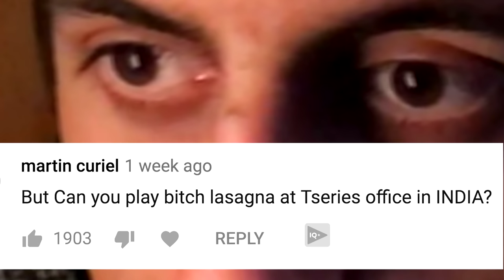I went to INDIA at T-Series HQ just to play this song...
I played "Bitch Lasagna" in front of T-Series main office in India. I am doing my best to try to saving PewDiePie.  Do your part!

Big thanks to Michael Nunley, Alfornso Garcia, Sebastian Valdivieso, Alexis Girardin, DrakinGP, Kimemaru, Froment Christophe, Art Hernandez, Edward, Loic, Bobby Fuhrman, Thomas Reid, Eelke de Groot, Thomas Lindae, Colin Cowe, Alex Ramos and to all my patrons for supporting me.

My NEW ALBUM!